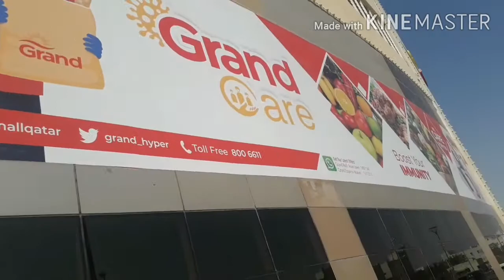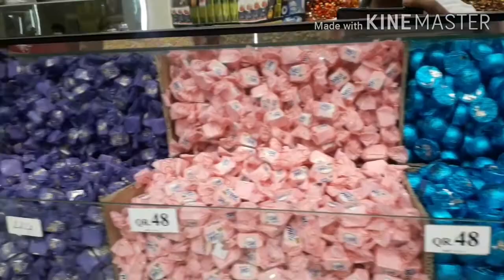Gala sa Grand Mall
ang daming bilihin pambili lang ang wala😂😂